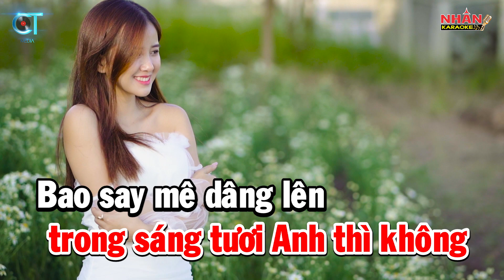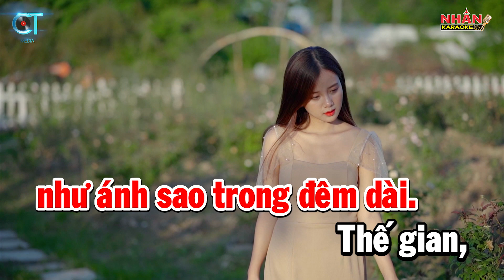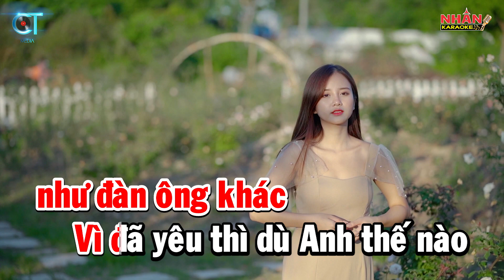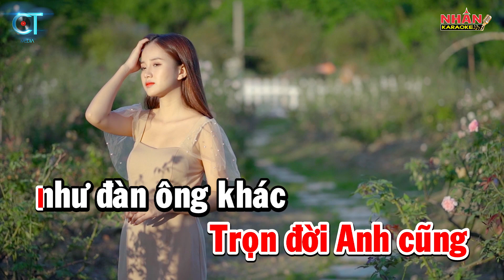Karaoke Anh Thì Không Tone Nữ | Nhan KTV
♡ Lời Việt: Vũ Xuân Hùng
♡ Hợp âm: Tone Nữ A#m